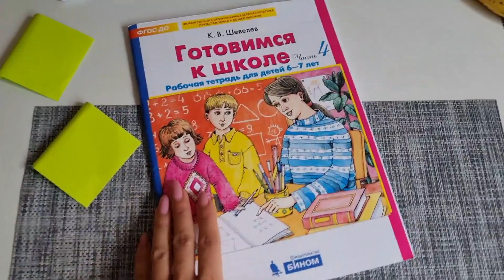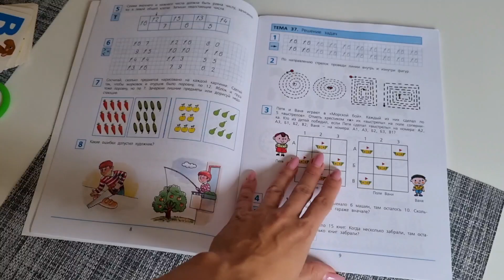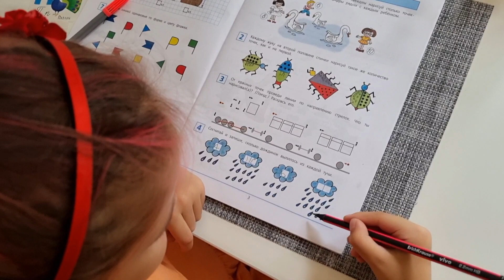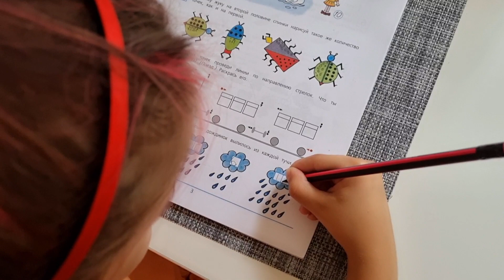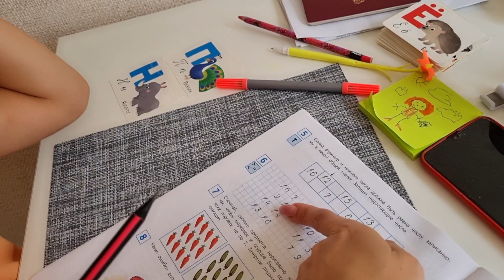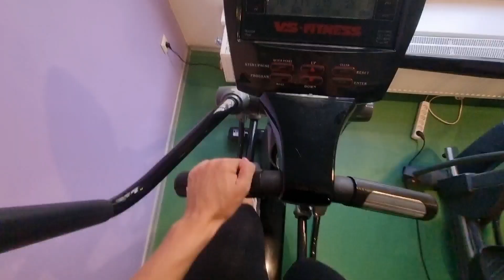VLOG: СМЕЯТЬСЯ И ПЛАКАТЬ ХОЧЕТСЯ 😅😭 18.08.23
Латвия-Рига
Милана 15.09.08❤
Даяна 12.08.18❤